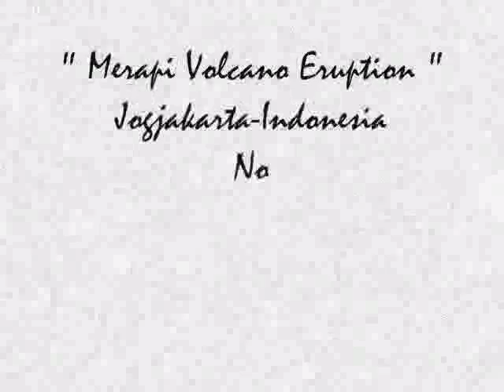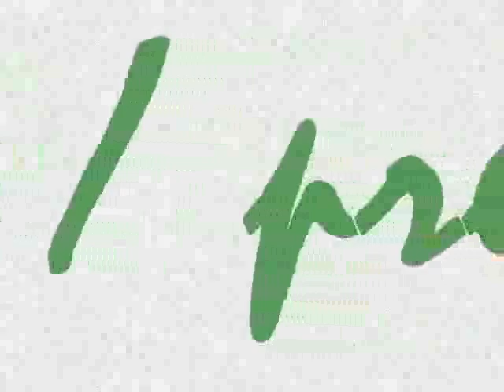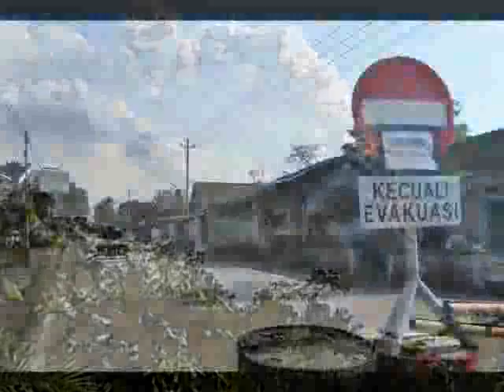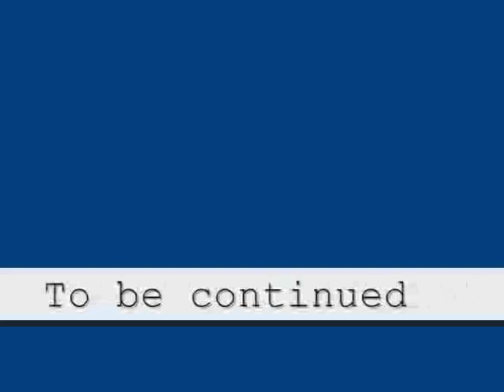Slide show.mov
Jogjakarta-Indonesia